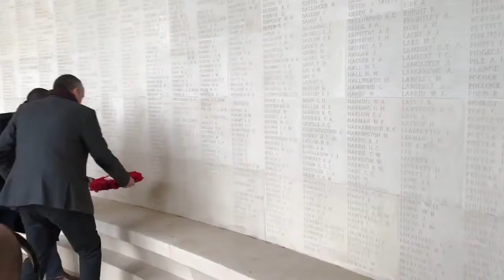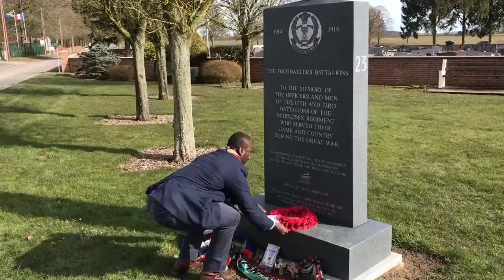Tull 100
Northampton Town first team manager Jimmy Floyd Hasselbaink pays tribute to black footballing pioneer Walter Tull.